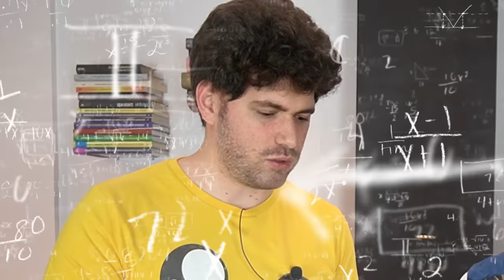24 Horas COCINANDO a MIKECRACK TODO LO QUE QUIERA! 🥞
Lo prometido es deuda, y como Mike me gano, hoy le cocino 1 día entero lo que me pida!
Muy buenas Grumetes! Hoy os traigo 24 Horas COCINANDO a MIKECRACK TODO LO QUE QUIERA! 🥞

con el CÓDIGO
GRUMETE y te regalan unos CALCETINES!